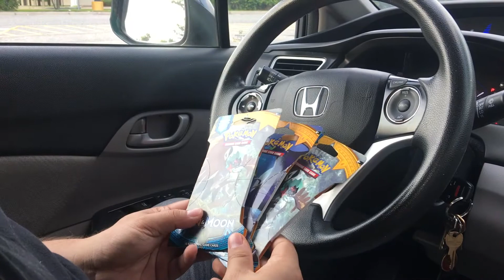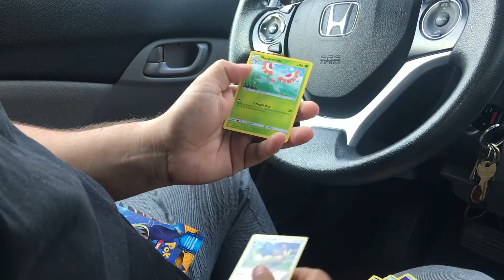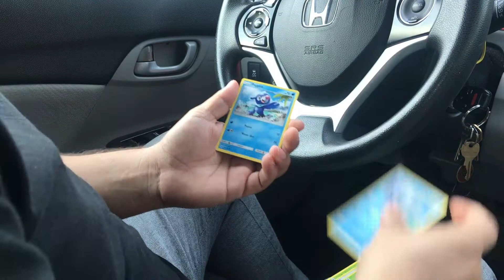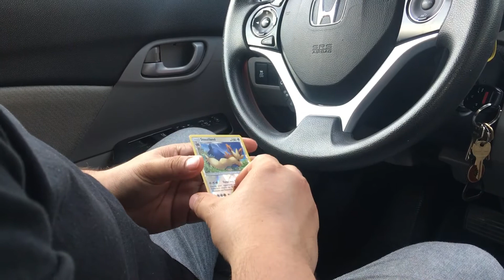Sun&Moon Ep #6 - Opening Pokemon Cards On the Go!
Today im opening 3 booster packs On the go!